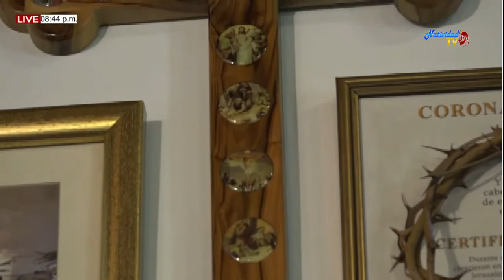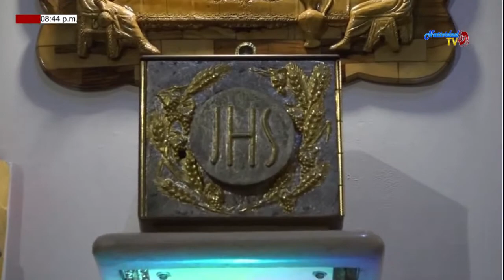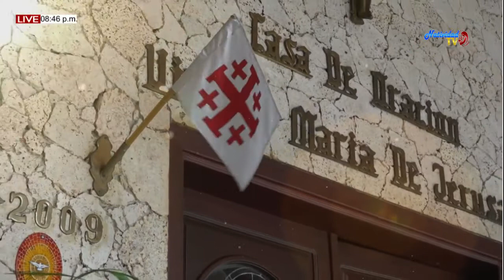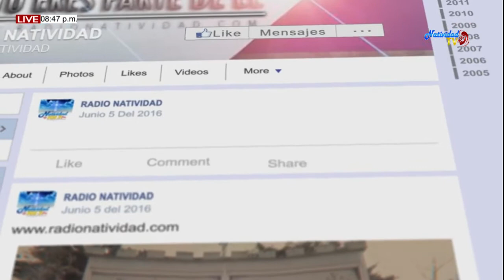SANTA EUCARISTIA I DOMINGO DE ADVIENTO (01/12/2019) PBRO. MIGUEL VILLAMIZAR Y NERIO RAMIREZ